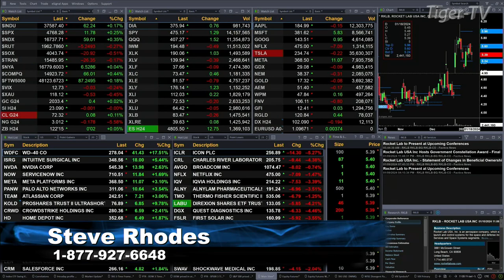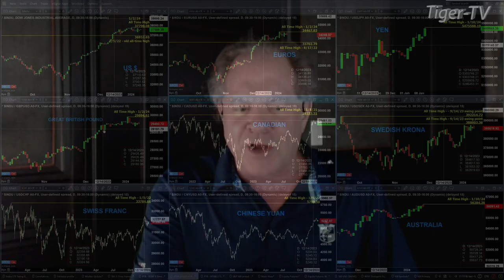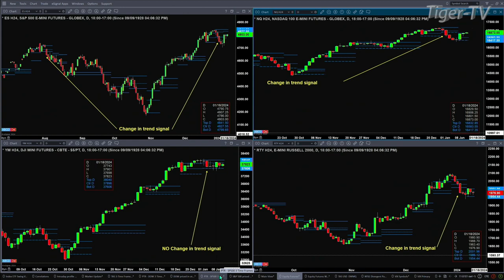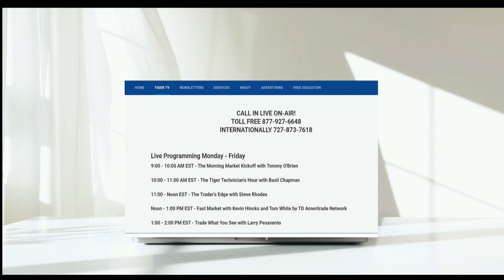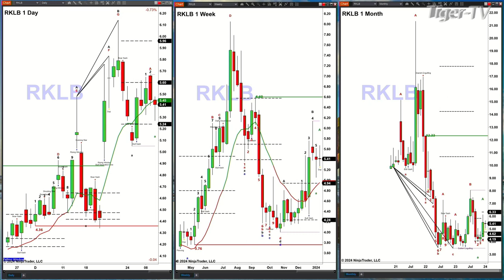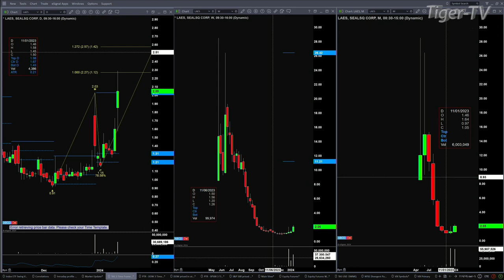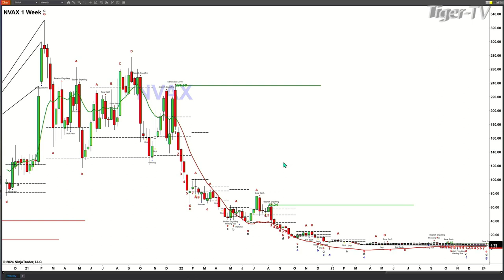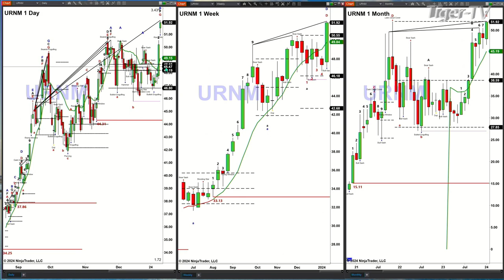January 10th The Trader's Edge with Steve Rhodes on TFNN - 2024